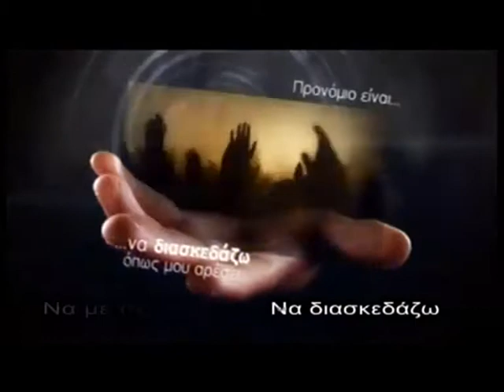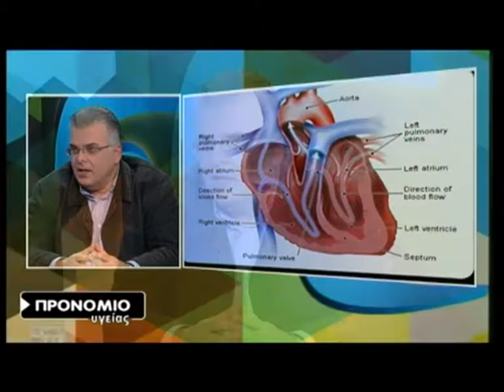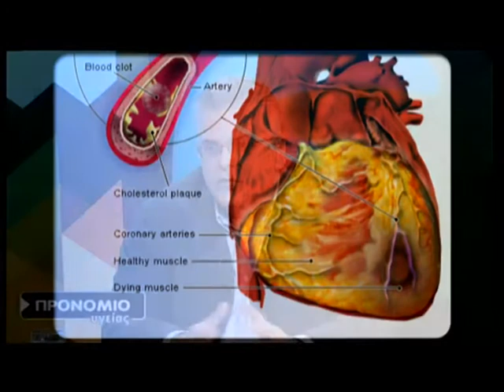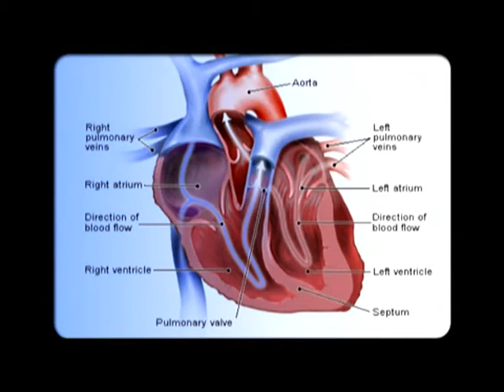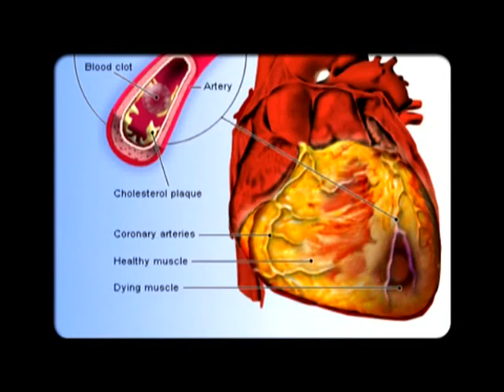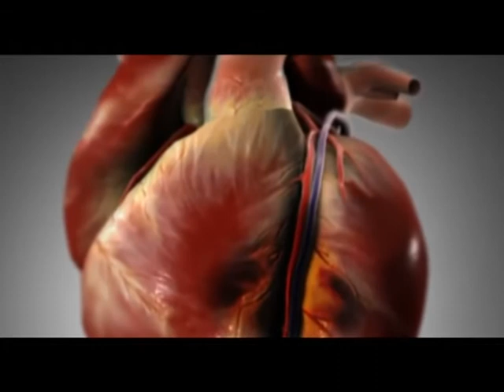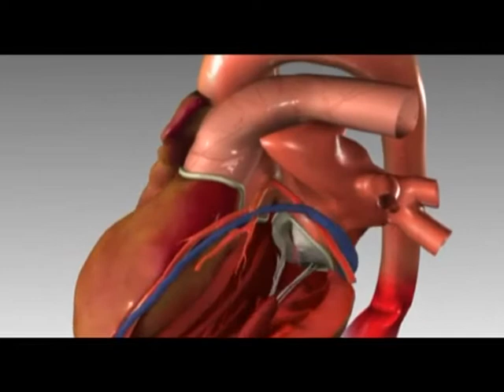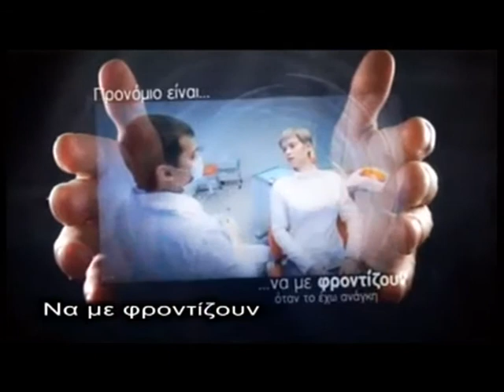ΠΡΟΝΟΜΙΟ ΥΓΕΙΑΣ - ΠΟΙΟΤΗΤΑ ΖΩΗΣ (ΕΚΠΟΜΠΗ ΕΒΔΟΜΗ) 13/03/2014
Πλέον η  «προνόμιο με κάρτα» είναι ταυτόσημη με τα προνόμια υγείας και την ποιότητα της ζωής μας. Εκατοντάδες διαγνωστικά κέντρα και ιδιωτικές κλινικές από τις μεγαλύτερες στην Ελλάδα είναι διαθέσιμες να προσφέρουν δωρεάν check up και δωρεάν ιατρικές επισκέψεις .
Πληρώνοντας μόνο 160 ευρώ το χρόνο εξασφαλίζετε σε εσάς και σε όλα τα μέλη της οικογένειάς σας  την πρόσβαση σε όλα τα δωρεάν προνόμια που προσφέρει η «Προνόμιο με κάρτα» και παράλληλα έχετε απίστευτες εκπτώσεις σε περίπου 2 χιλιάδες επιχειρήσεις .